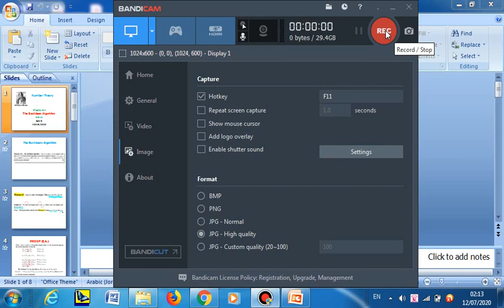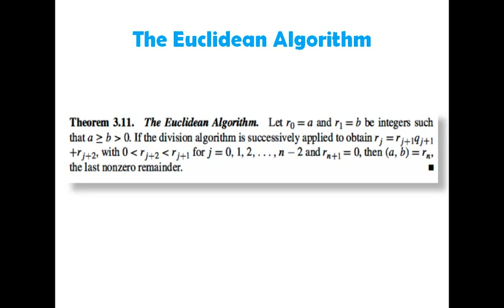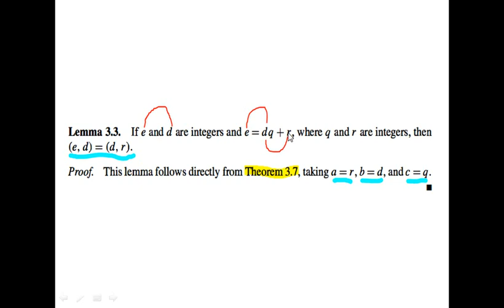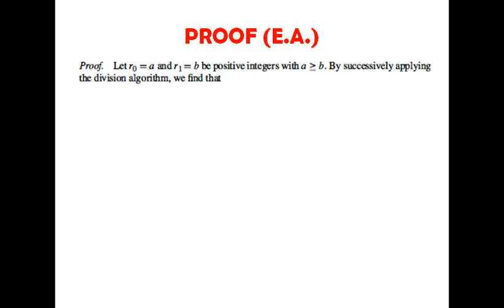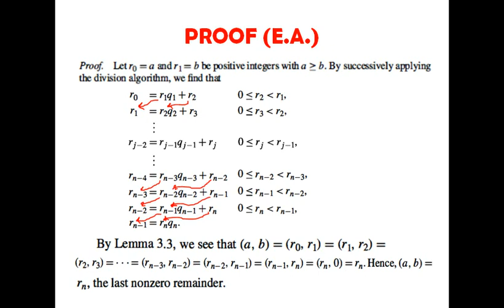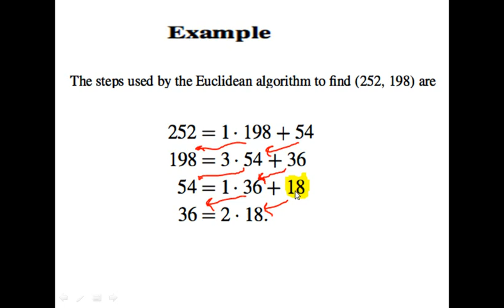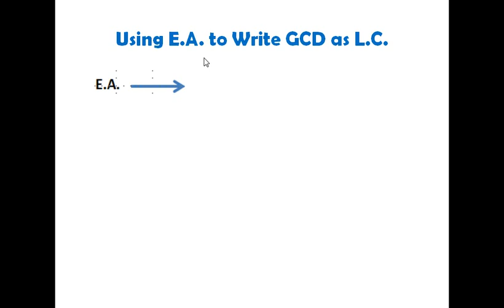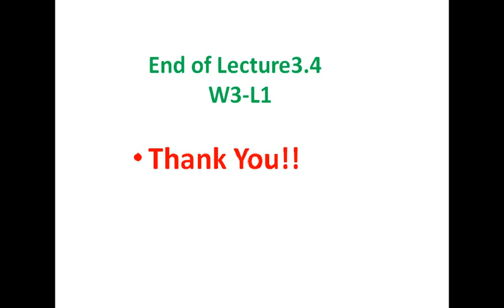lec8 Euc Alg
لجنة العلوم
جامعة ال البيت
نظرية العدد
رابط ملفات المادة: